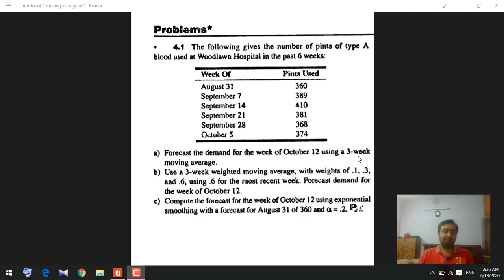Forecasting Moving Average Method Problem 4 1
Video Title:   Moving Average Method Problem 4 1

Welcome to the Official Pakistan Tv News  on YouTube channel. Pakistan TV News is the Most Trusted News channel of Pakistan On Youtube. Here You can watch latest Pakistan news, Pakistan sports news, Pakistan entertainment news and also all over the world latest news. Here we upload videos & content on a daily basis of your interest. So if you like our channel and Videos then